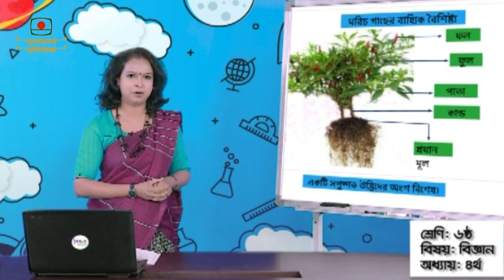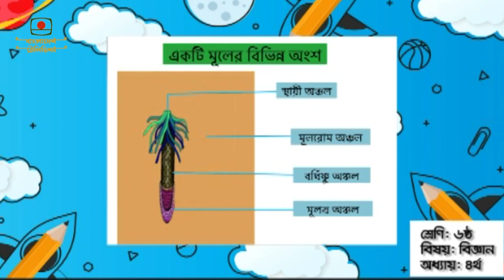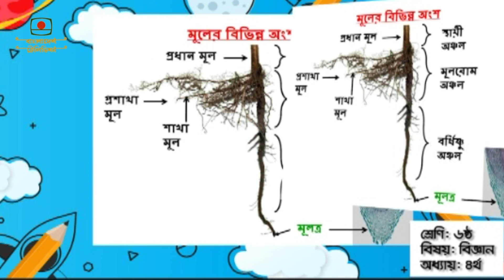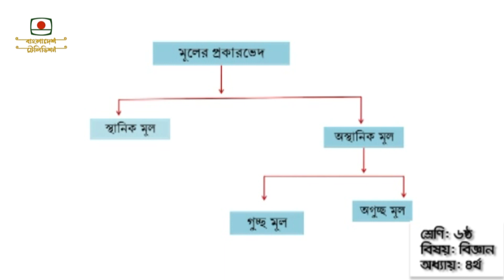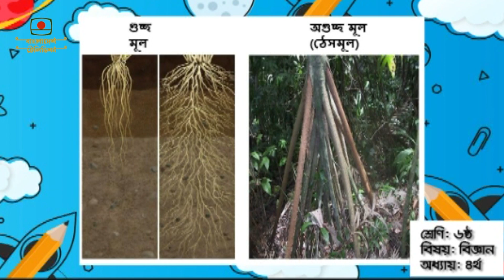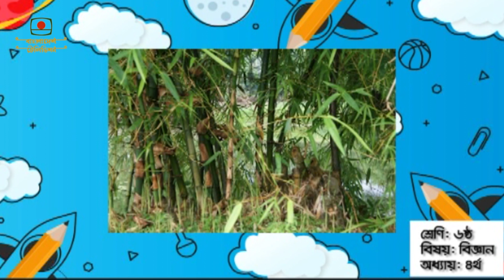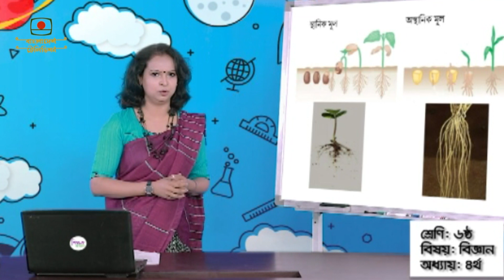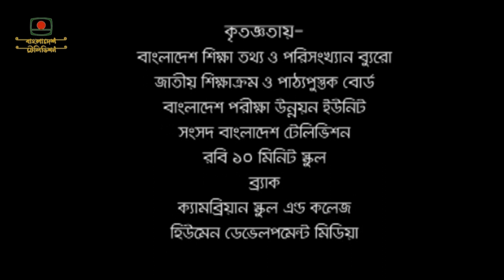আমার ঘরে আমার স্কুল || শ্রেণি: ৬ষ্ঠ || আজকের বিষয়: বিজ্ঞান ll অধ্যায়: ৪র্থ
শ্রেণি: ৬ষ্ঠ
আজকের বিষয়:  বিজ্ঞান
অধ্যায়: ৪র্থ